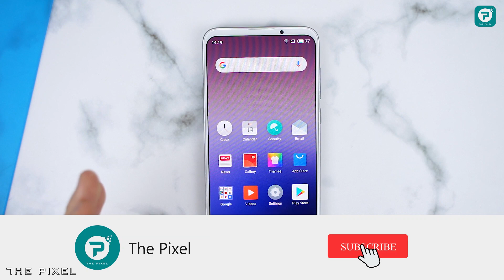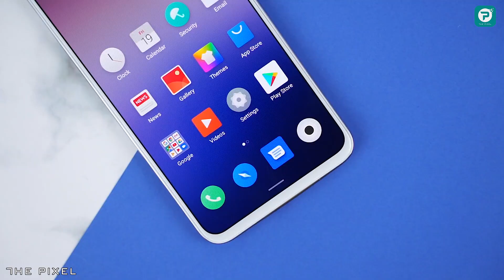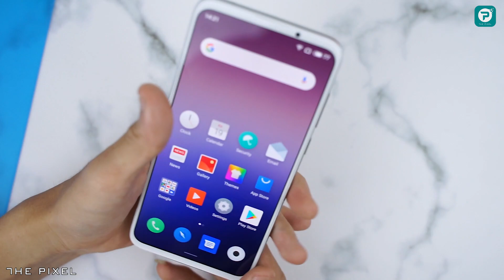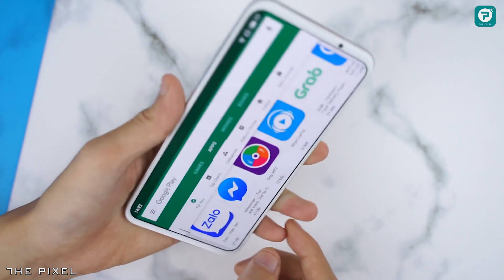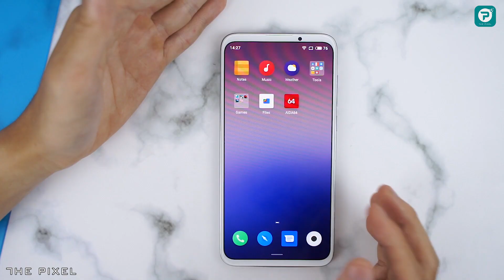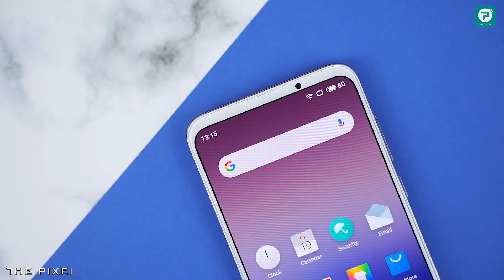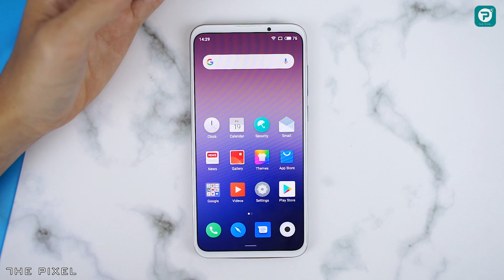Trải nghiệm Meizu 16xs: Tính năng, cấu hình và giá cực tốt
Meizu 16Xs sẽ là một trong nhiều mẫu smartphone đánh dấu sự trở lại của Meizu ở thị trường Việt Nam trong thời gian tới. Meizu 16Xs sở hữu tính năng cũng như cấu hình rất mạnh mẽ trong phân khúc smartphone tầm trung 6 triệu đồng. Hiện tại nhà phân phối của Meizu tại Việt Nam vẫn đang làm việc rất tích cực với các nhà bán lẻ lớn để mang sản phẩm này về thị trường Việt Nam. Rất có thể, ngày Meizu quay lại Việt Nam sẽ không còn xa nữa. Hãy cùng xem thử những tính năng và cấu hình trên meizu 16xs có thì hấp dẫn nhé. Mời  các bạn theo dõi video " Trải nghiệm Meizu 16xs: Tính năng, cấu hình cực hấp dẫn"

Anh em nào quan tâm đến smartphone có thể ghé qua hệ thống Di Động Việt, hiện đang có mức giá rất tốt. Thông tin chi tiết